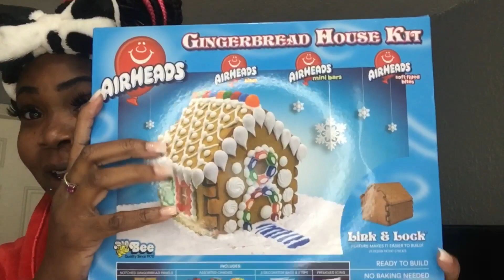Vlogmas day 11….. omg i can’t believe kay did dis unbelievable 💔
I can’t what happened yall

Subscribe and make sure y’all hit dat notification bell 🔔 to know when we post we a family that’s trying to come up like everyone else so we need y’all help make sure y’all share with a friend & subscribe I’m just a mother of 3 beautiful girls oldest kiki she’s 14 middle child lil diamond she’s 9 & the youngest cookie she’s 8 and my boyfriend rick welcome to our family of 5 we will be doing challenges & pranks so stay tuned ❤️ @prettykevasquad